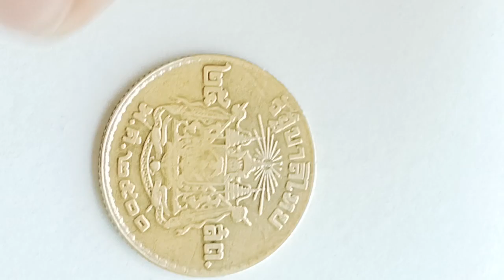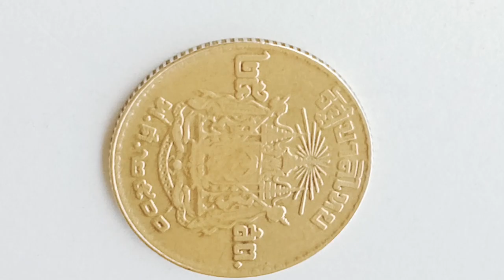THAILAND OLD COIN GOLDISOLD